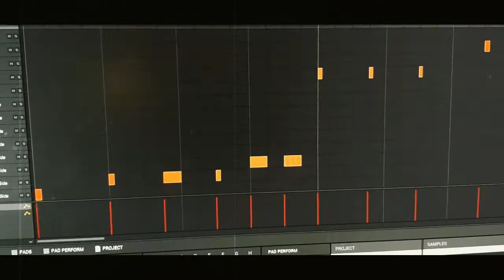ERN - Beatmaking video - slicing a classic 90s sample on Akai MPC Touch (your side 90)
Sabor añejo en cada sample que encuentro.